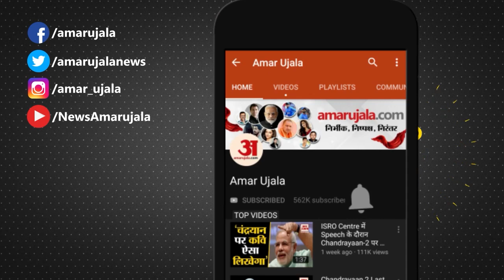Weather Forecast: Monsoon को लेकर मौसम विभाग ने दी गुड न्यूज, Delhi में भी इस दिन से होगी बारिश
दक्षिण-पश्चिम मॉनसून ने गोवा के बाद अब मुंबई में भी दस्‍तक दे दी है. भारत मौसम विज्ञान विभाग ने इसकी जानकारी दी है.

After Goa, the Southwest Monsoon has now knocked in Mumbai as well. India Meteorological Department has given this information.